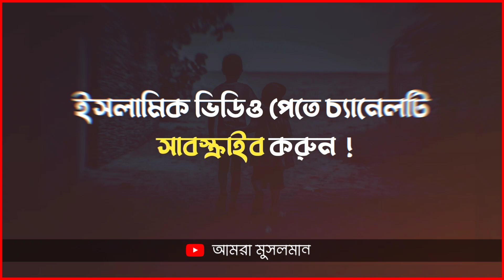🥀 জীবন 🔇 Abrarul Haque Asif Emotional Status Abrarul Haque Asif Whatsapp Status আমরা মুসলমান